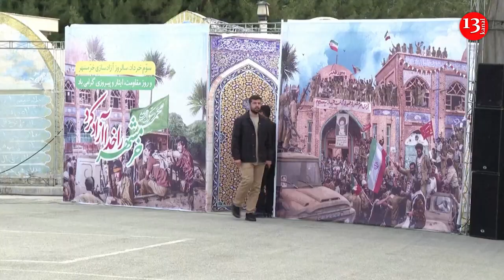Iran says it has successfully test-launched ballistic missile